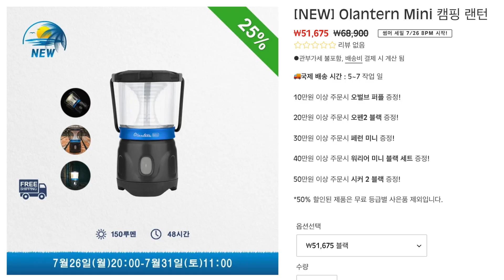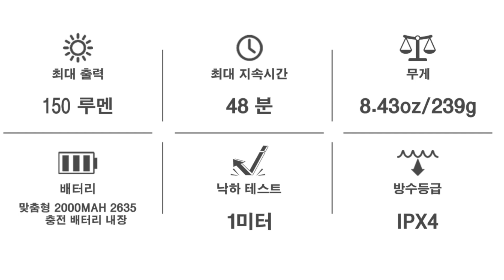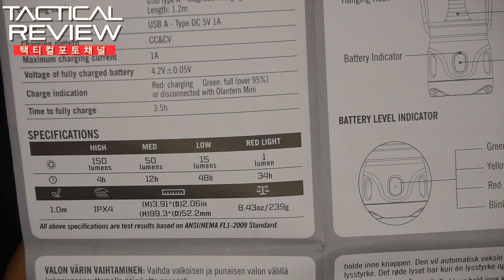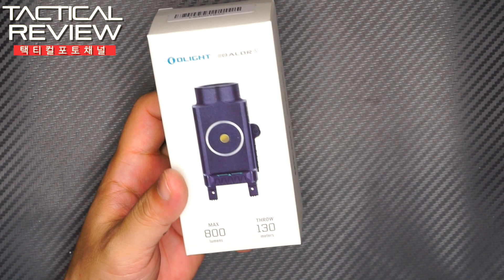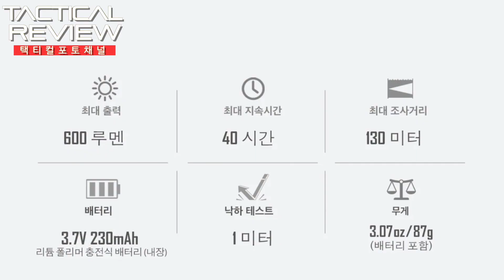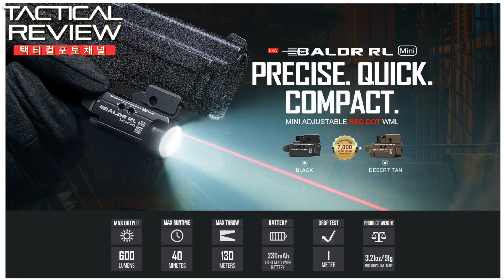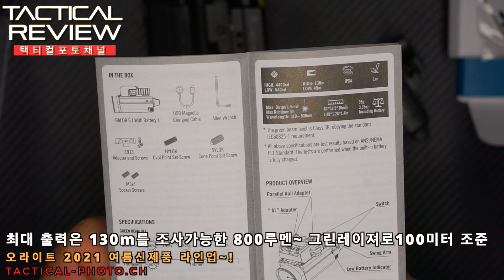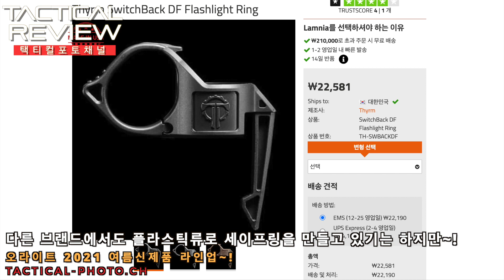오라이트 2021 여름신제품 발더S,오랜턴 미니, FGR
2021여름 오라이트 빅세일을 맞이하여 공개되는 신제품들의 최신리뷰를 확인하시고~!
7월26일부터 시작되는 초특가 구입이벤트도 놓치지 마세요~!